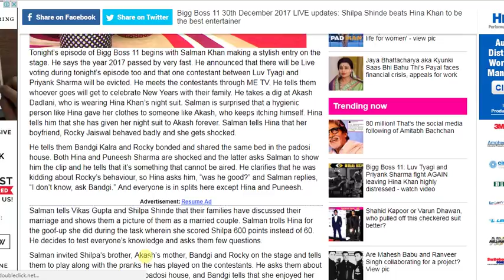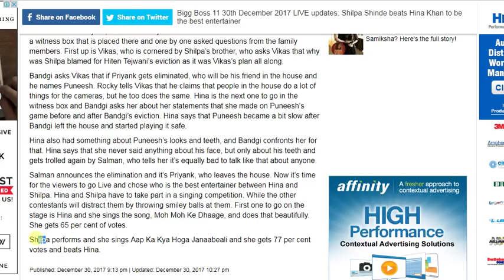Shilpa Shinde Beats Hina Khan To Become Best Entertainer In Bigg Boss 11